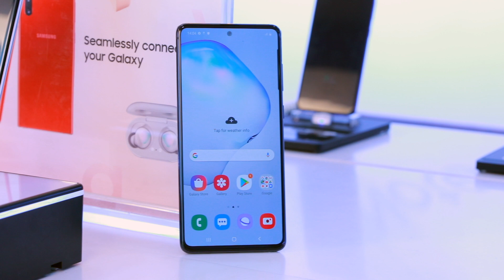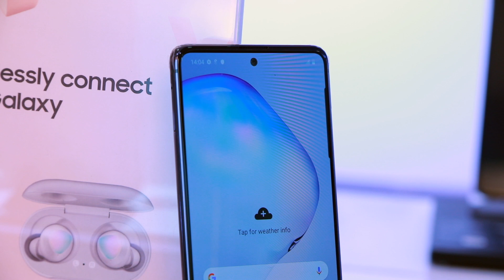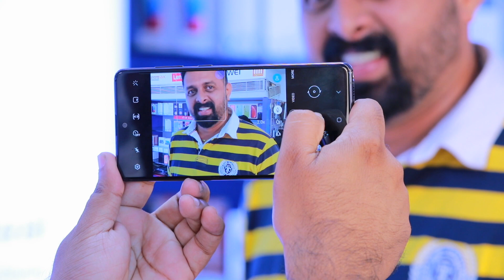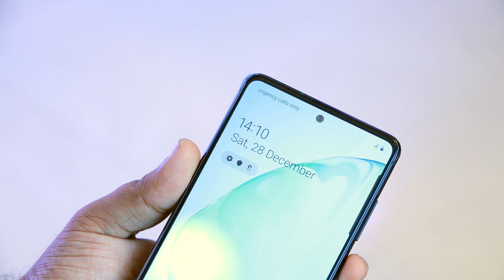Samsung Galaxy Note 10 lite Malayalam Unboxing and First Impression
The Galaxy Note10 Lite features a 6.7-inch Super AMOLED Infinity-O display with a resolution of 2400 x 1080 pixels with a center-mounted hole-punch camera on the front. Fuelling the smartphone is a 4,500 mAh battery. It is equipped with 6 GB or 8 GB of RAM and 128 GB of storage